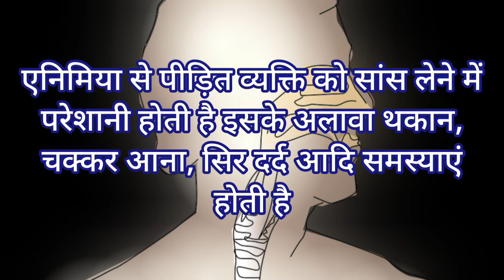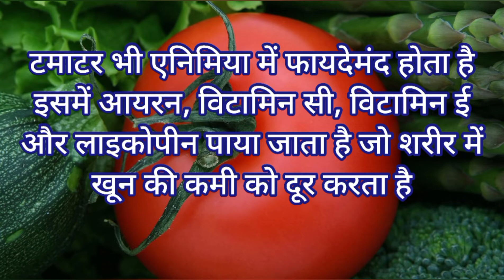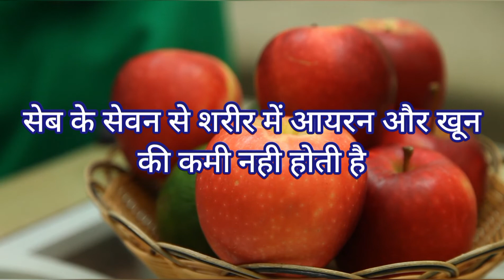anemia me kya khaye | एनीमिया में क्या खाना चाहिए | एनीमिया को दूर करने के उपाय | anemia foods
मैं आप सभी का अपने चैनल ( Creator Rahim) में बहुत - बहुत अभिनंदन करता हूँ